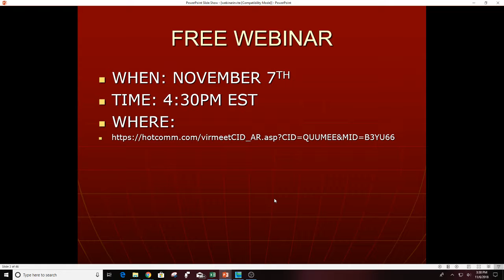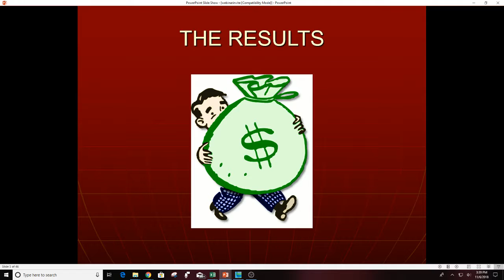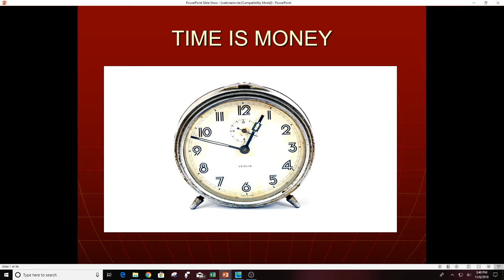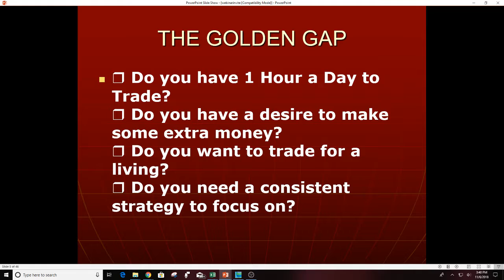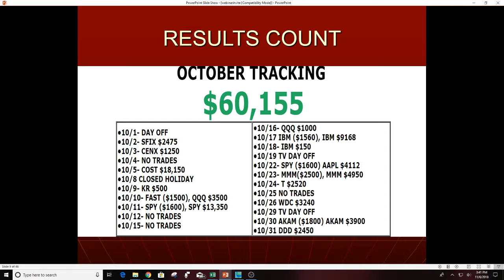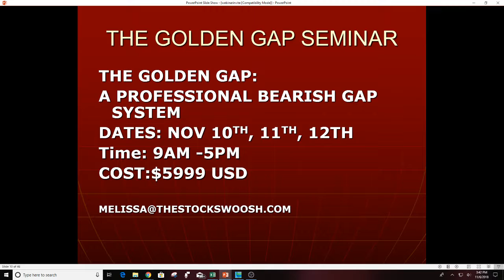Free Trading Webinar Invite